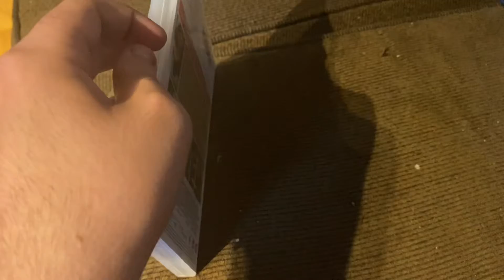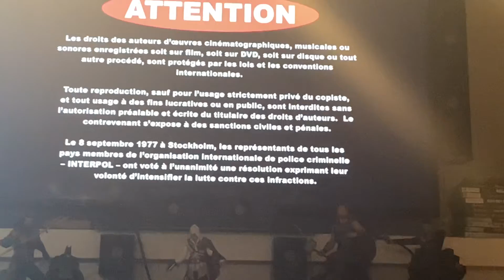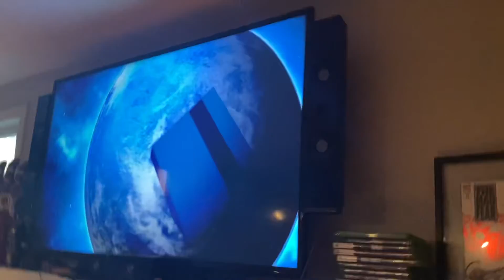Opening to A Christmas Tale 2009 DVD (French Copy)